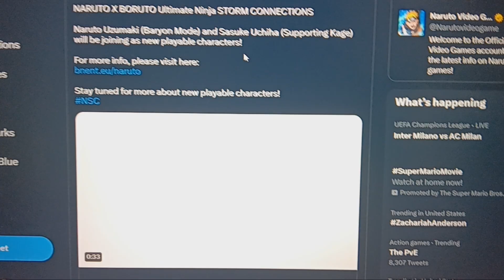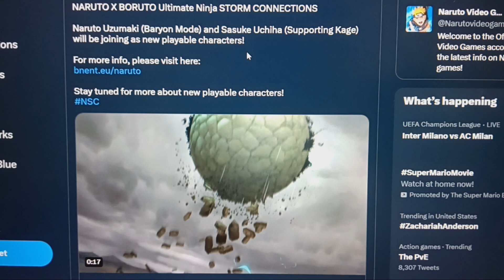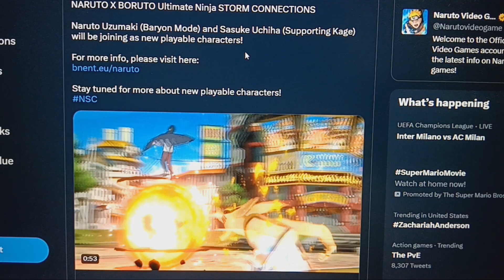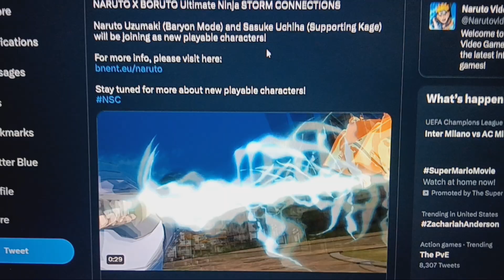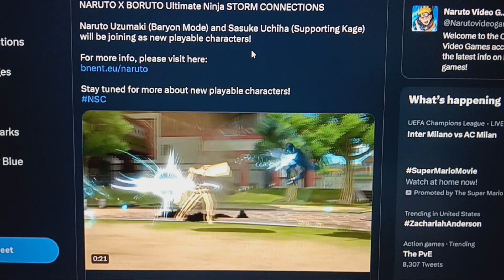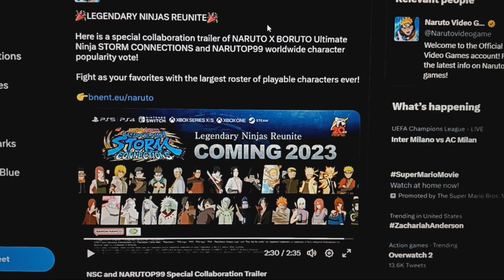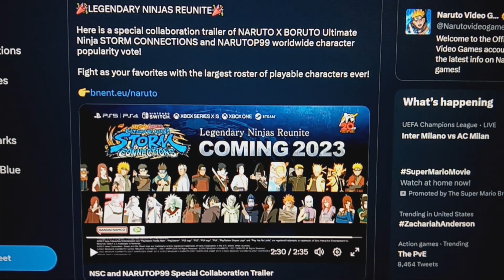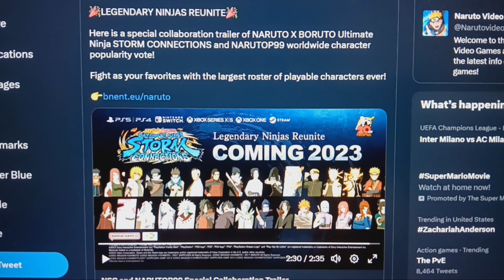Why Naruto Storm Connections is in a Bad Narrative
Bandai L so far

Naruto Ultimate Ninja Storm Connections is supposed to be releasing by this year. Despite its okay first impression. I'm sure Bandai Namco and CyberConnect can give us something great about this game. Right? Yeah not exactly. For the past few months since its announcement. NO other advertisement is telling me something me something to be hype or excited for about this game. So, how can they fix it?